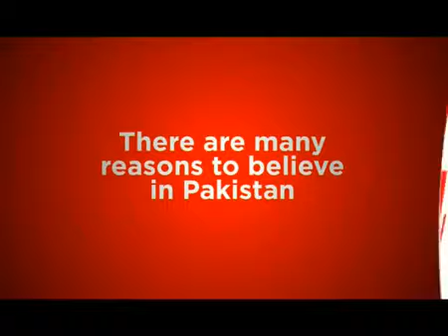Coca Cola - Reasons To Believe In Pakistan (Official Song)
Coca-Cola 2012 Official Advertisement Official Song.
Bhula do udaasi, umeedain khili hain
Dil mein busi zindagi, khuli ab khushi hai ..
We Have Many Reasons To Believe In Pakistan, So Love Your Country Always.
Pakistan Zindabad.